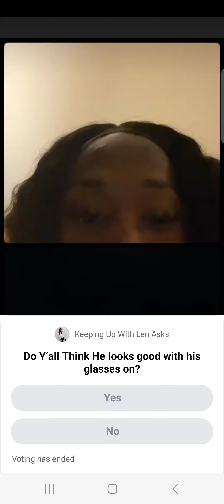Is he on the DL or is he gay ⁉️ Len Carson is definitely crushing hard on him now that Javon is out